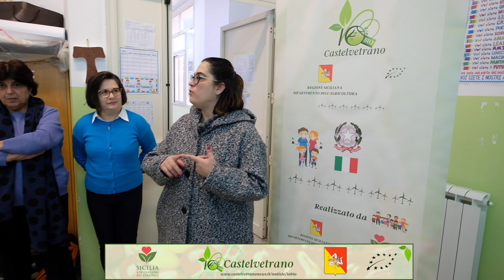Scopriamo i metodi per coltivare in modo bio con l'esperto Francesco Bongiorno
IoBio Castelvetrano